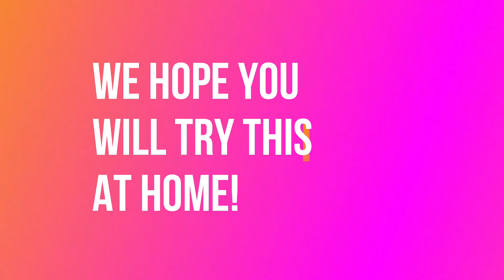Lent 2021 - Finding Silent Spaces to Pray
Josie Smotrilla will demonstrate how to find silent spaces for prayer.